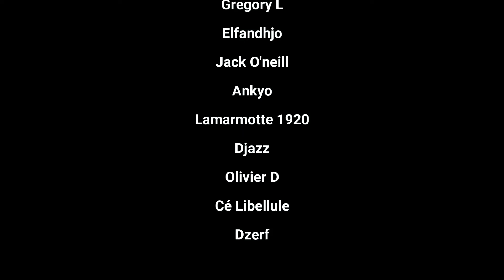RoC S2-003 Le PREMIER COFFRE, que cache t'il ? Minecraft 1.19 sans dormir et Coeur Erosion